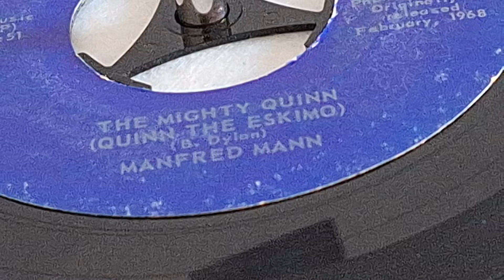mono Manfred Man - Mighty Quinn (Quinn the Eskimo)